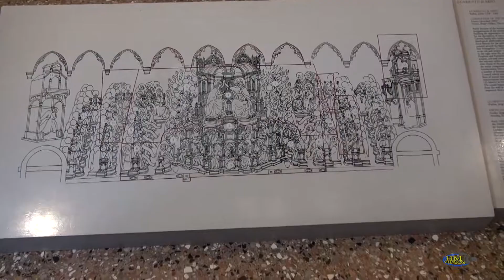Dans la série Découverte "VENISE"